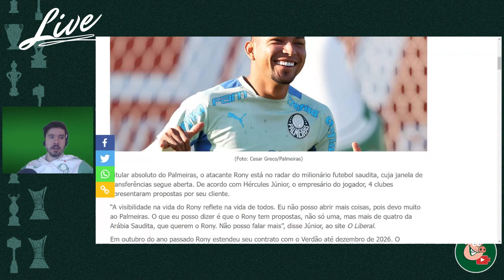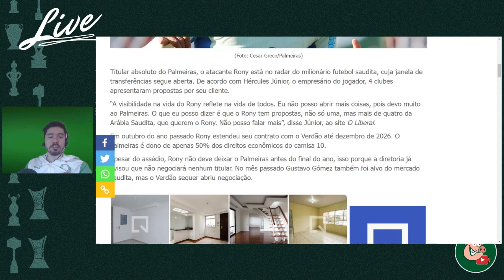IXI RAPAIZ, RONY VAI SAIR DO VERDÃO?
RONY PODE DEIXAR O PALMEIRAS
JOGADOR RONY TEM PROPOSTA PARA DEIXAR O IXI RAPAIZ, RONY VAI SAIR DO VERDÃO? !